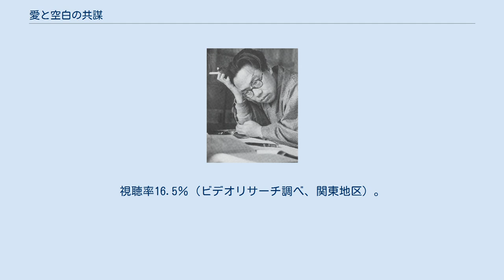愛と空白の共謀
松本清張シリーズ_(関西テレビ)
『愛と空白の共謀』（あいとくうはくのきょうぼう）は、松本清張の短編小説。
『女性自身』1958年12月12日号（創刊号）に掲載され、1959年7月に短編集『真贋の森』収録の1作として、中央公論社より刊行された。
 過去4度テレビドラマ化されている。
 勝野章子の夫・俊吾は、隔月で大阪へ出張していたが、京都・下賀茂の旅館で急死した。
章子は旅館へ向かい夫の亡骸と対面する。
女将や女中たちの振る舞いは事務的で冷たさを感じたが、部屋の係女中の言葉は優しく温かみがあった。
 そのことがあって一年が過ぎ、章子は亡夫の同僚である福井秀治と親しくなり関係を持った。
罪悪感に苛まれたが、章子の感情は福井秀治に傾斜する。
そんな中、福井秀治の九州出張に章子はついていくが…。
 1959年9月4日、KRテレビ（現：TBS）系列の「サンヨーテレビ劇場」枠（22:00-22:45）にて放映。
 1961年1月2日と1月9日、TBS系列の「ナショナル ゴールデン・アワー」枠（20:30-21:00）、「松本清張シリーズ・黒い断層」の1作として2回にわたり放映。
 1966年3月22日、関西テレビ制作・フジテレビ系列(FNS)の「松本清張シリーズ」枠（21:00-21:30）にて放映。
 1988年9月12日、関西テレビ制作、フジテレビ系列(FNS)の「月曜サスペンス（松本清張サスペンス）」枠（22:00-22:54）にて放映。